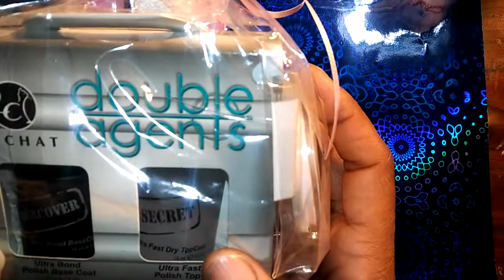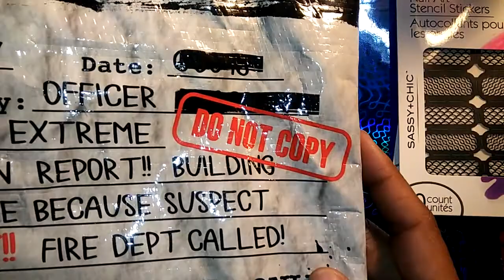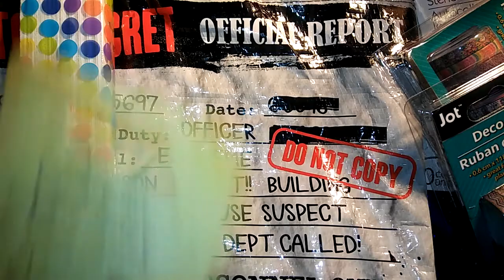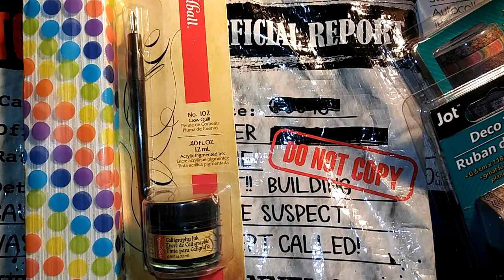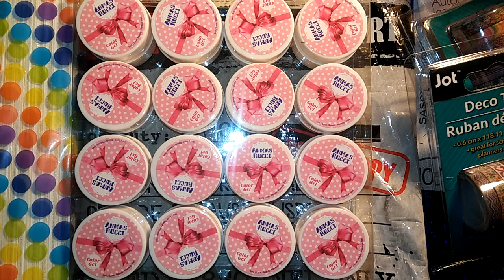Giveaway(CLOSED)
Please follow all rules, thanks to you all and good luck.